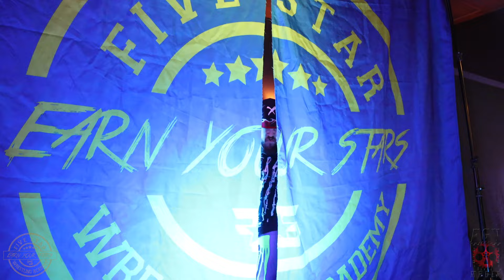Five Star Wrestling: No Holds Bar'd: Dempsey Vs Trendkill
Five Star Wrestling Academy is a pro wrestling training school based in Laredo, TX.
Five Star Wrestling: Lucha Lockdown is a web-based series showcasing students' of the school and local talent.